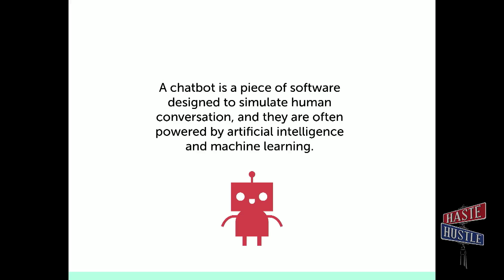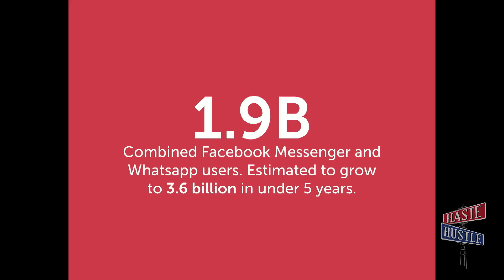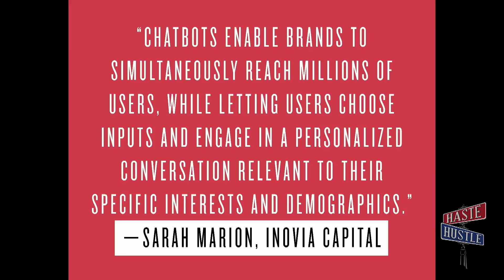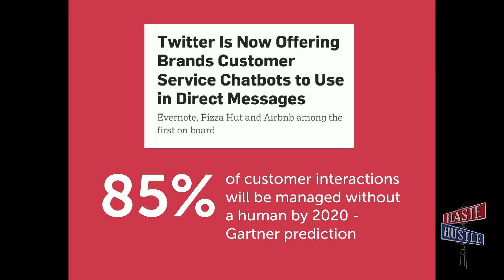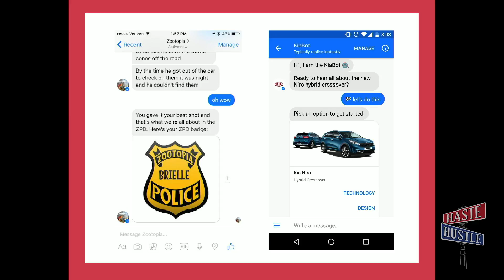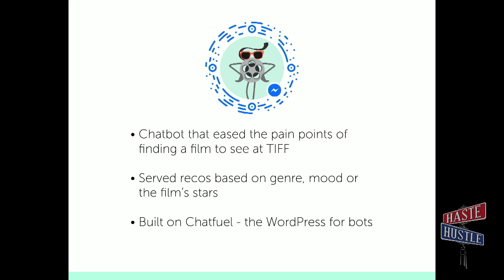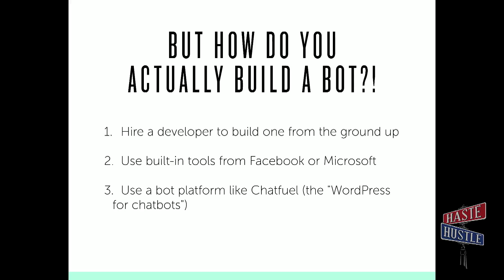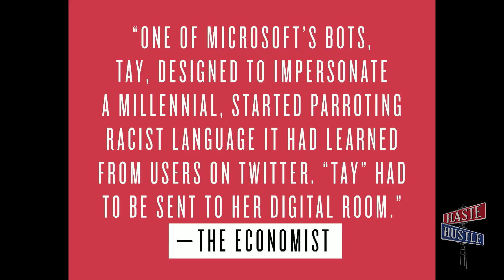Erin Bury Explains 'What Marketers Need to Know about Chatbots Now'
Chatter about chatbots reached a fever pitch in 2016, with brands including Sephora, Taco Bell, and KLM jumping on the bot bandwagon. This presentation is designed for marketers and entertainment brands who are struggling to understand how to use bots for their business, highlighting what they are, why they’ve become so popular, and how to leverage them for customer service, content delivery, e-commerce, promotions, and branding.